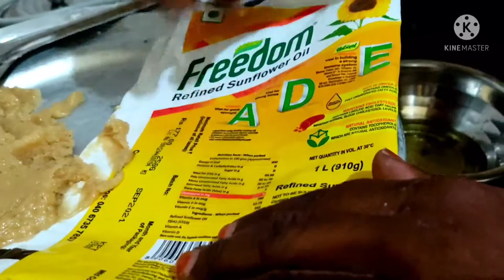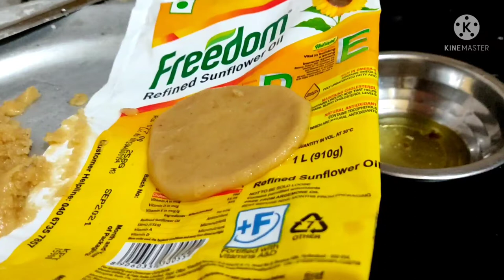కొబ్బరి బూరెలు పక్కా కొలతలతొ |🥥easy ga testy ga,,,🤪😋😋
INGREDIENTS:
Jagry 2kge
Rice floor  3kgs
Elachi powder table spon
Coconut powder  200grms
gee test ku thagatu
Oil 2kgs

sweet corn kema

Egg ,vamu aku, potato bajjis